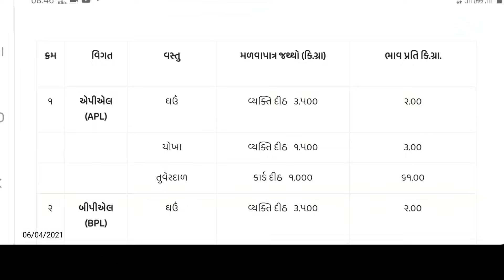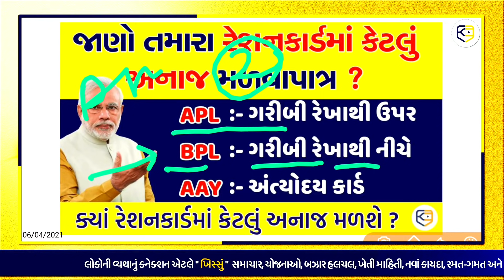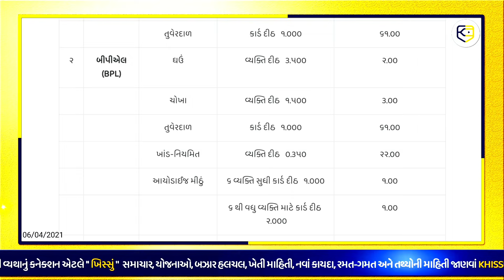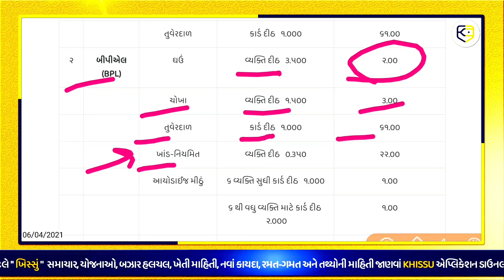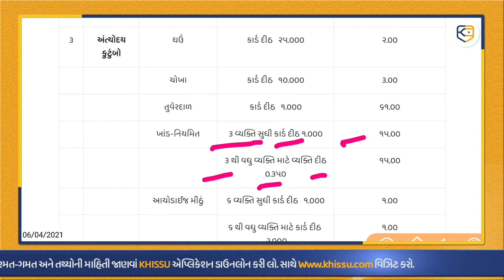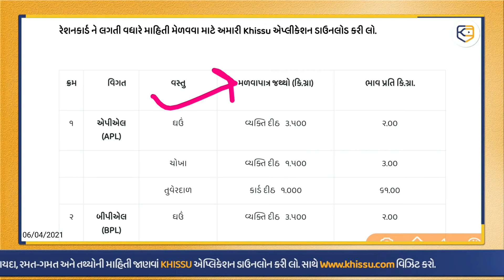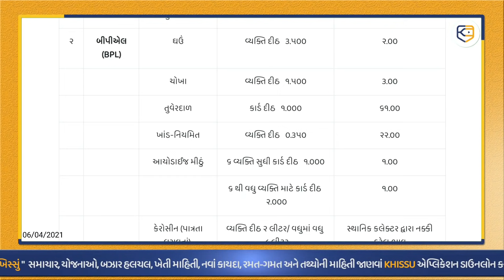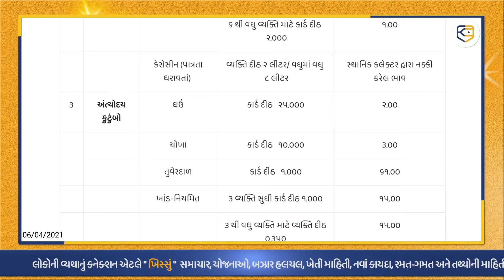આ મહિને ReshanCard ધારકોને શું શું મળશે? રેશનકાર્ડ / Khissu